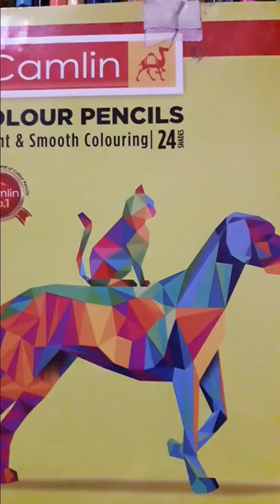I Tried 1st time with Colourfull Portrait of @Deepak Rathore Project | Art By Deepak Rai | ADR